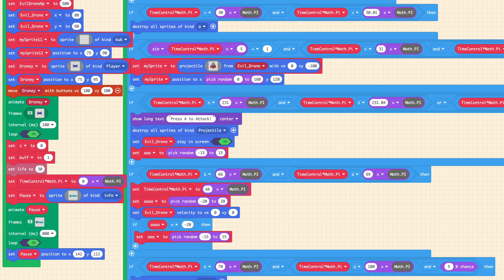Code Ninjas Child Prodigies Design a Drone Show! | Sky Elements Drone Shows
Sky Elements worked with young coding talents from Code Ninjas to transform their designs into a custom 300 drone show.

Sky Elements is proud to partner with Code Ninjas on their Prodigy Program, where kids entered a drone-themed video game competition coined the "Prodigy Sky Elements Game Jam". The winners of the contest won a trip to Dallas, Texas and the opportunity to design a segment of the Code Ninjas drone show performed at the Frisco Rough Riders Stadium.

You don't need to be a child coding prodigy to design a drone show! You can design your next custom drone show with Sky Elements.